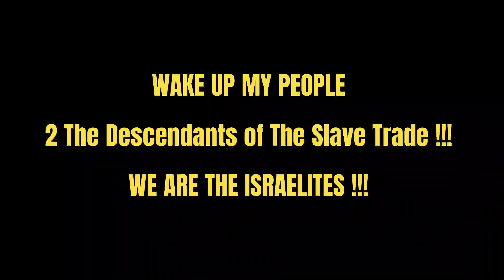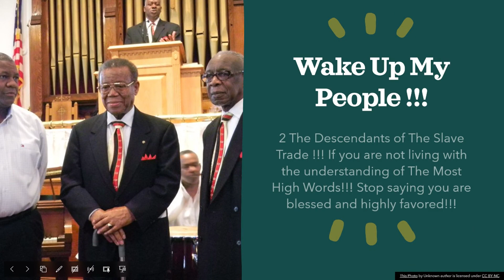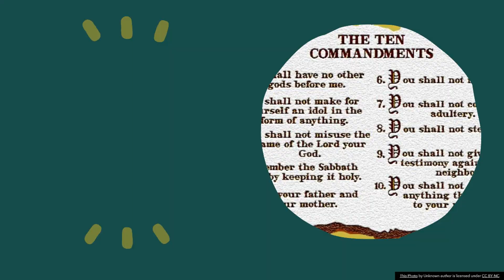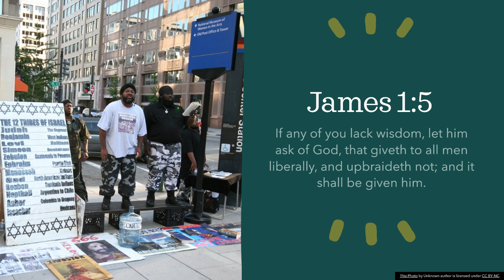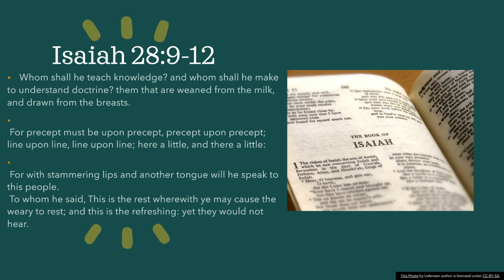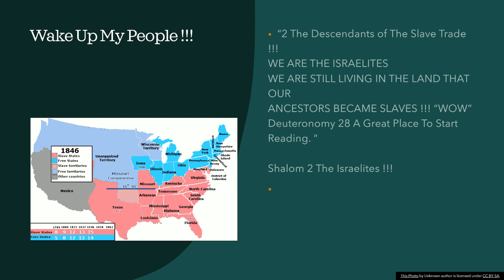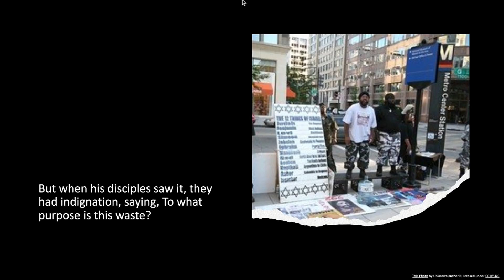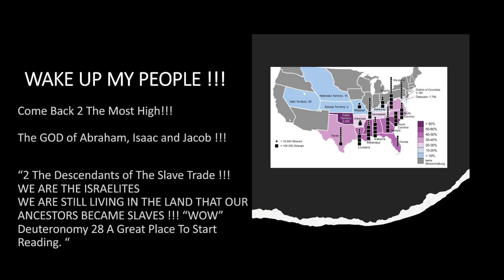2 The Descendants of The Slave Trade !!! If you are not living with the understanding of The Most Hi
WAKE UP, MY PEOPLE !!!

2 THE DESCENDANTS OF THE SLAVE TRADE

WE ARE THE ISRAELITES